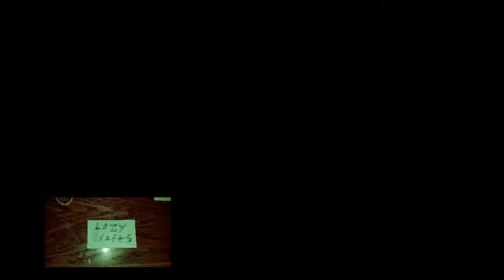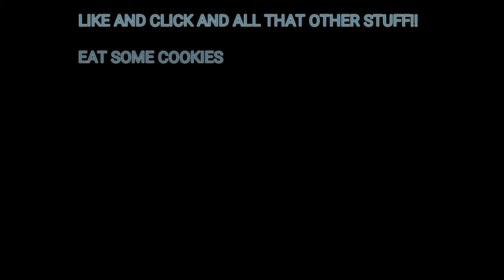Fastest DnD Table Craft Ever